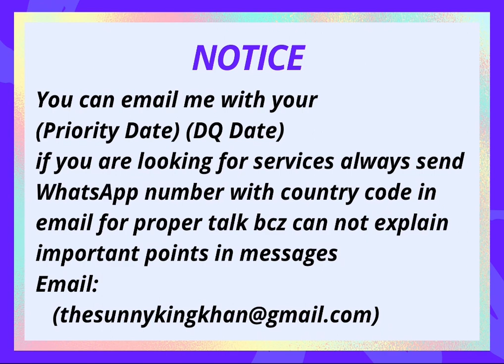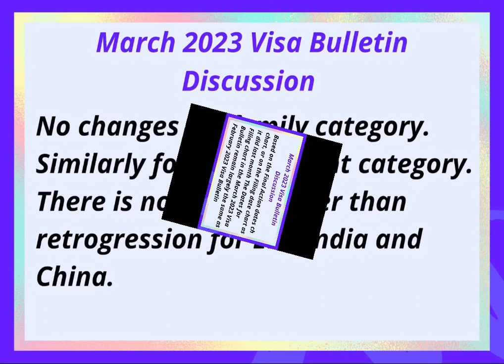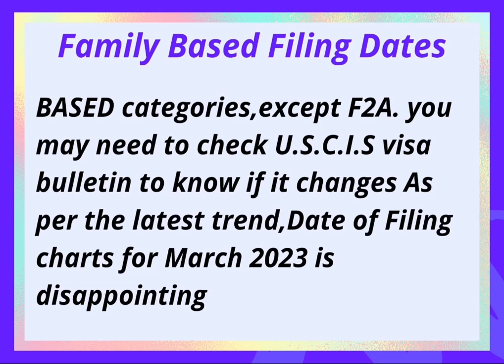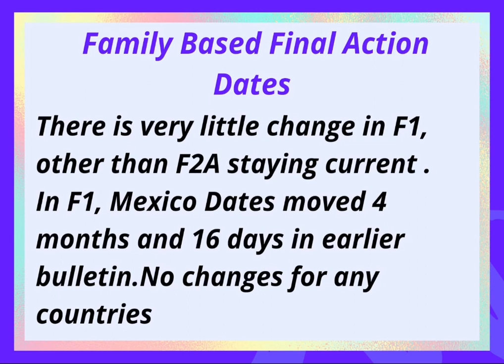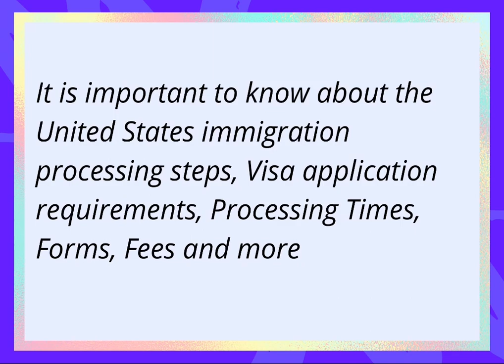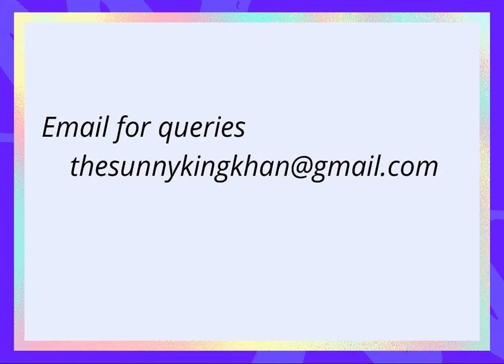March 2023 Family Based || Visa Bulletin Revealed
About Video
       March 2023 visa bulletin revealed

About Channel
1) immigration
2)Green Card
3)Find Employer
4)Latest visa policies
5)USCIS updates